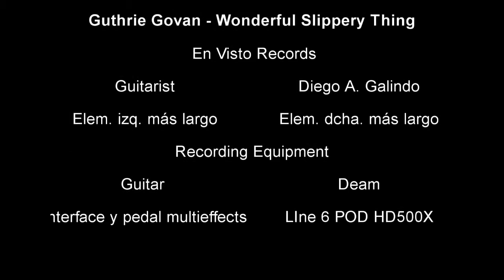Guthrie Govan Wonderful Slippery Thing (cover by Diego Alejandro Galindo)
grabado completamente con el Line 6 Pod HD500X directo al pc con su interface integrada